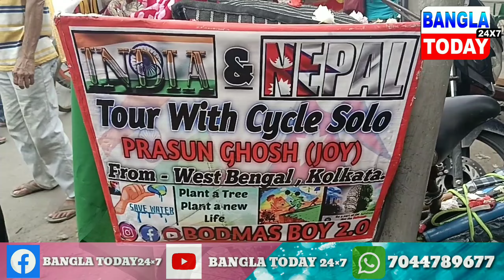Dankuni: ৮ মাস পর সাইকেলে ভারত ভ্রমণ করে বাড়ি ফিরল প্রসূন ঘোষ, খুশি এলাকাবাসী